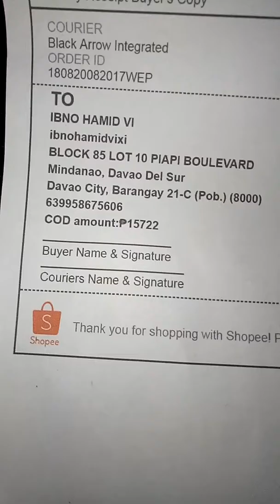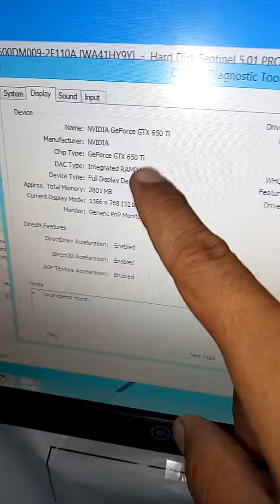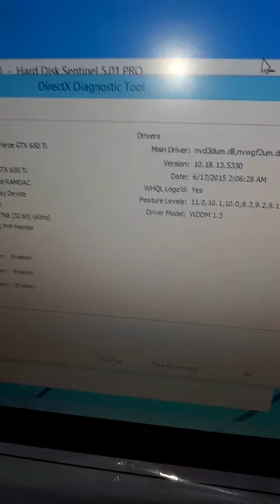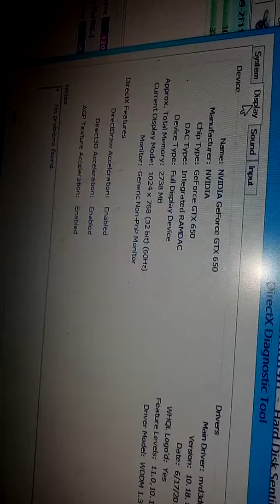Videocard order to Mr. IBNO HAMID from Davao Del Sur